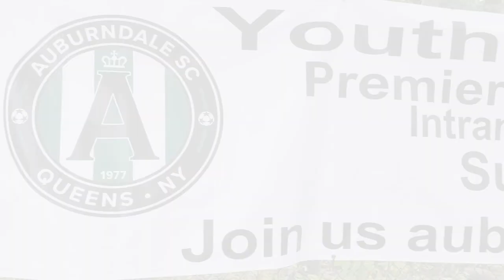NEW YORK CLASSIC CAR MEET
CLASSIC CARS RESTORED TO THIER ORIGINAL GLORY COME OUT AND ENJOY A BEAUTIFUL DAY.

ALSO FEATURED ARE THE BOYS AND GIRLS YOUTH SOCCER TEAMS HAVING FUN IN SOME FRIENDLY COMPETITION.